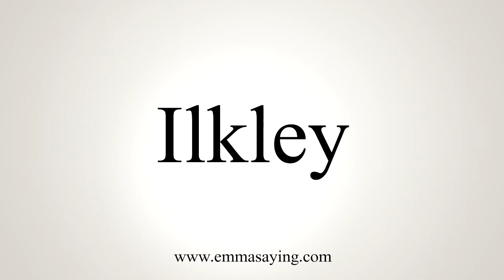How To Say Ilkley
Learn how to say Ilkley with EmmaSaying free pronunciation tutorials.